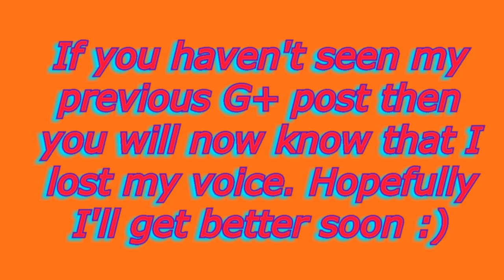Mario Kart Wii ~ Time Trials ~ Toadette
Today I  onto time trial mode and race on a couple of the race tracks, enjoy :)
NOTE: There won't be commentary on a few videos for a couple of days due to my sickness affecting my voice, so hopefully I'll get better soon